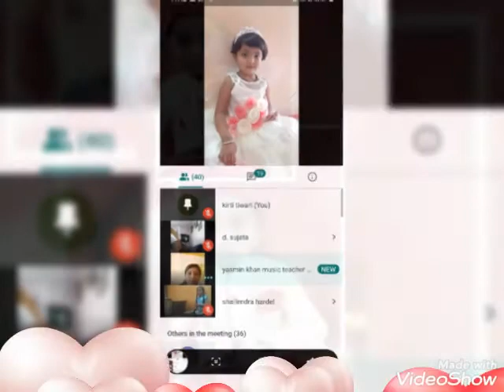DIWALI..3..DAVPS HUDCO, BHILAI..PRE-PRIMARY WING 2020